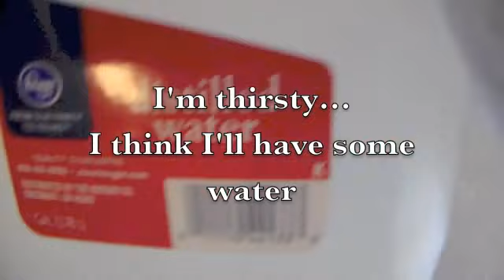Amazing Chemistry Magic Trick!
A magic trick, chemistry style!
An explanation is below, so if you want to try and guess how everything worked, you can see if you are correct or not.
The water is actual pure distilled water--no tricks there
1) Turning into "grape juice"--The first beaker had a very small amount of potassium permanganate on the bottom (KMnO4). Even a small amount of this powder creates a very intense purple-pink solution.
2)Turning into "Muddy water"-- I then poured the KMnO4 solution into a dilute solution of sodium metabisulfite. The metabisulfite reduces, or gives electrons, to the permanganate, reducing it to brown manganese dioxide (MnO2).
3) "Purifying" the "muddy water" -- I simply let the MnO2 react with the metabisulfite further to fully reduce it to colorless Mn2+ ions. The permanganate wasn't instantly converted to Mn2+ because the metabisulfite solution was dilute, and this low concentration slowed down the reaction.
This beaker also had a few drops of phenolphthalein in it, which is important for the next step.
4) Turning it into "Pink Lemonade"--The 4th beaker contained a few drops of NaOH solution. When the phenolphthalein from beaker #3 is in a basic solution (like NaOH), it turns pink.
5) Turning it into "vodka"--The 5th beaker had just enough vinegar to neutralize the NaOH and make the solution slightly acidic. Phenolphthalein turns clear in acidic conditions.
6)Turning it into "lemonade"--The 6th beaker contained a small amount of potassium dichromate (K2Cr2O7) powder. This dissolves to give a yellow solution.
7) Turning it into "limeade"--The last beaker had a metabisulfite solution in it. This reduced the yellow dichromate to a lower oxidation state, which has a green color in solution.

+TheChemistryShack